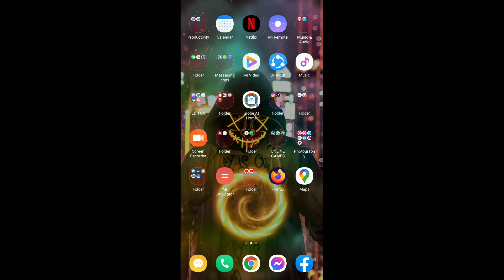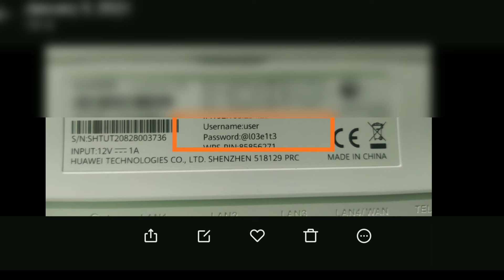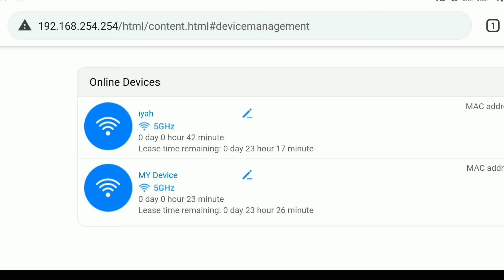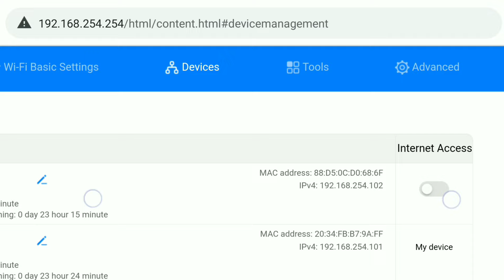PAANO MAG BLOCK NG NAKIKI WIFI / how to block devices on your wifi in your phone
PAANO MAG BLOCK NG NAKIKI WIFI / how to block devices on your wifi

HOW TO BLOCK DEVIXES ON WIFI
BLOCK DEVICES ON WIFI
WIFI TRICKS
MANAGE WIFI
WIFI CONNECT
WIFI